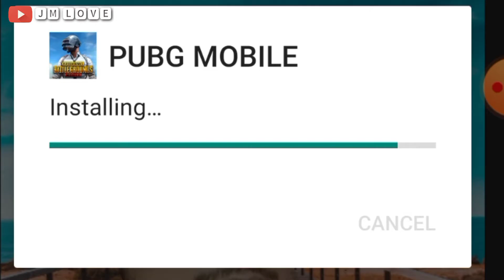HOW TO UPDATE PUBG MOBILE 🔥 DOWNLOAD PUBG 1.4 UPDATE 🔥 PUBG NEW UPDATE 🔥 PUBG 1.4 UPDATE | Jm_Love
Pubg Mobile_ Global 1.4.0 👇 New Updated Download

PUBG Mobile India UnOfficial Trailer | BATTLEGROUNDS MOBILE INDIA - Logo Reveal | Pubg Mobile

BATTLEGROUNDS MOBILE INDIA Official Launch - PUBG IS BACK!!! | PUBG Mobile India | logo | JM love

battleground pubg mobile india, battleground pubg mobile india trailer, battleground pubg mobile india channel, battleground pubg mobile india download